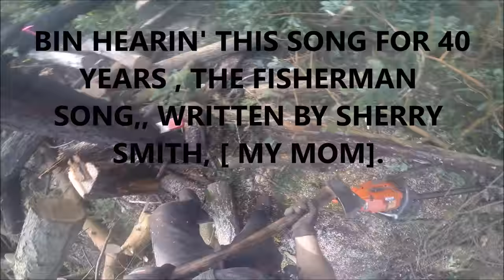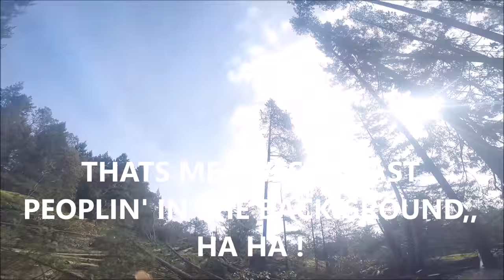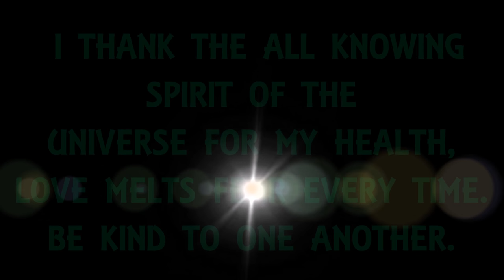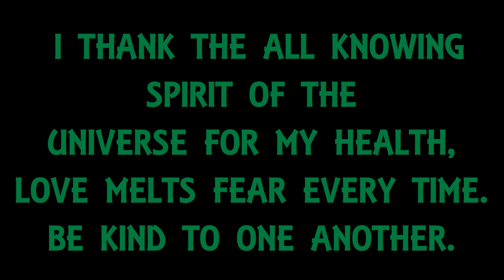NICE LITTLE FALLING JOB, DAY 2, PART 2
As the falling of timber continues we make our way around and fell timber along the side line, some times when falling timber you have to get creative. power saws are very versatile tools and tree removal , and falling timber are my choice of application.